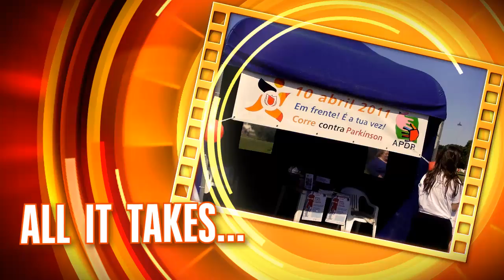If you can dream about it you can make it real - Run for Parkinson's 2012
If you can dream about it you can make it real
Run for Parkinson's 2012
The first day of the rest of your live, begins today